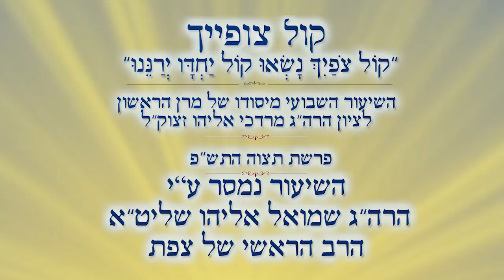קריאת מגילה בפורים | הרב שמואל אליהו | קול צופיך | פרשת תצוה התש"פ